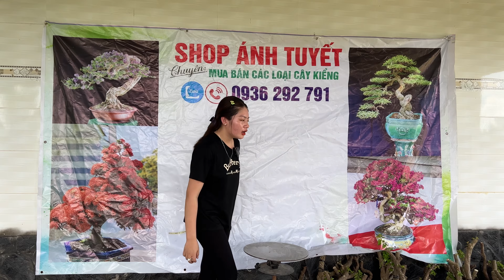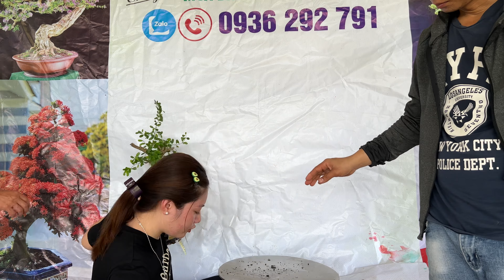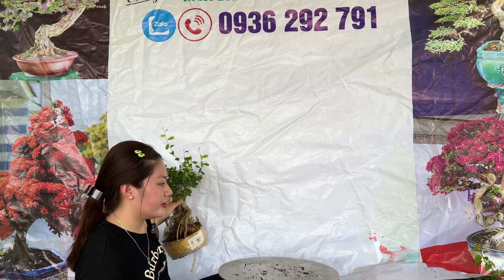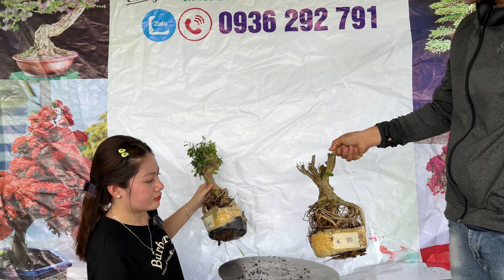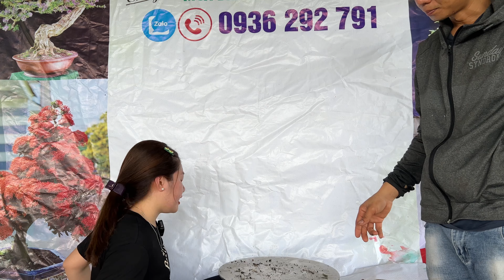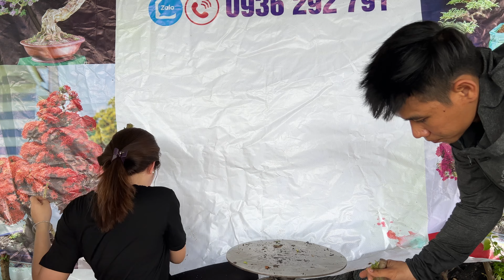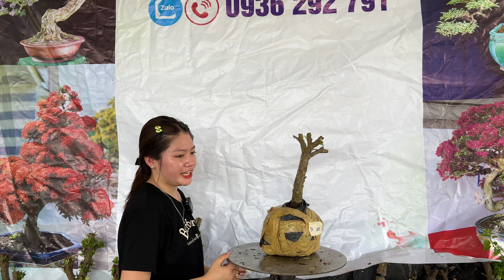Cây kiểng giá rẻ 12/7 (0936292791 Ánh Tuyết) có Sam Trái, Sam Hương, Bông Trang, Sam Đa Ưu Điểm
Địa chỉ: Trung Hưng, Cờ Đỏ, Thành Phố Cần Thơ
Sam Trái, Sam Hương, Bông Trang, Sam Đa Ưu Điểm